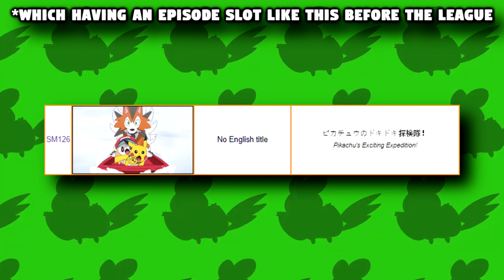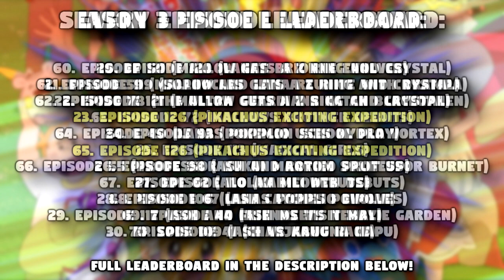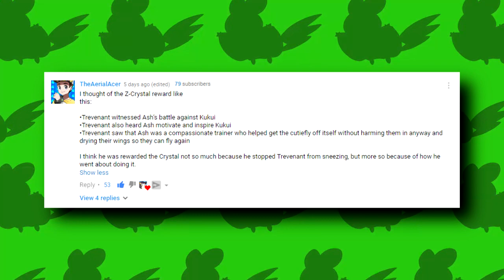Ash's Pokemon Talk!? Pikachu's Exciting Expedition! | Pokemon Sun and Moon Episode 126 Review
In today's video, I will be reviewing episode 126 of the Pokemon Sun and Moon Anime! "Ash's Pokemon Talk!? Pikachu's Exciting Expedition!" It helps out a ton!

Yo! What's going on guys? I'm Entity Mays! But you can call me Ben! Im a Pokemon Anime Youtuber who makes all sorts of content such as; Pokemon Sun and Moon Anime News, Pokemon Sun and Moon Anime Discussions, Pokemon Sun and Moon Anime Reviews, Pokemon Top 10s, Pokemon Rankings, Pokemon Trivia & much more! Uploads are every Tuesday and Saturday at 4PM BST, you can expect some bonus videos every so often as well!

-The Jazzman
-Diane Wierzbicki
-HackInsomniac

Channel Members:
-Amourshipper
-Petar Poljakovic

Thank you so much! c:
Extra credit:
Upcoming Pokemon Anime Episodes:

Pikachu's Exciting Expedition!
ピカチュウのドキドキ探検隊！
Pokemon Sun and Moon Episode 127 (SM127)
Glazio and Lilie! Chasing a Father's Phantom!!
グラジオとリーリエ！父の幻影を追って！！
The Curtain Rises! The Alola Pokémon League!!
開幕！アローラポケモンリーグ！！
Pokemon Sun and Moon Episode 129 (SM129)
The Great Fray! Battle Royal 151!!
大乱闘！バトルロイヤル151！！
Memories in the Mist!
A Grand Debut!
Keeping Your Eyes on the Ball!